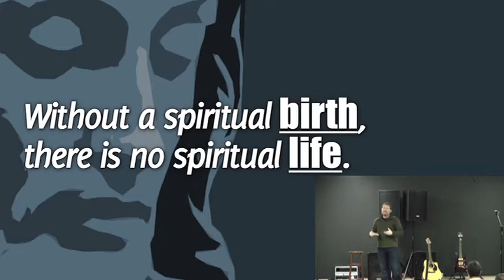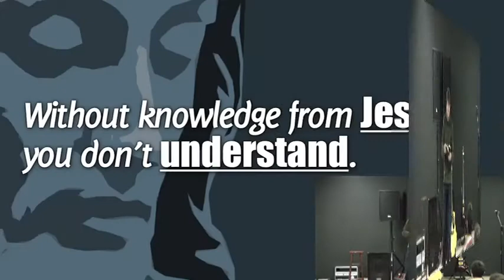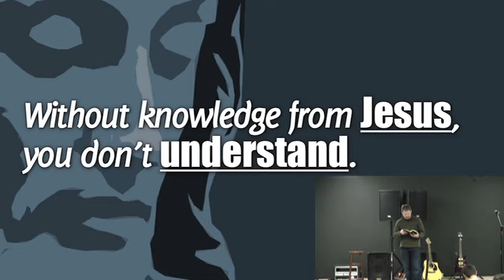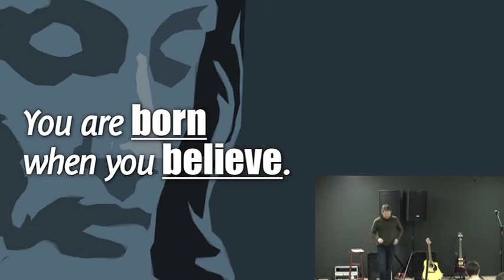Just Jesus #01: Flip The Switch Part 4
This is the first message of a new series called Just Jesus.  In this series we discuss John Chapter 3, and learn why we must be born again to see the Kingdom of God!